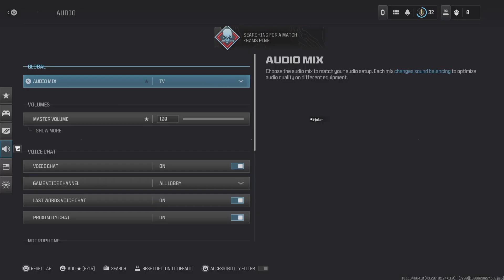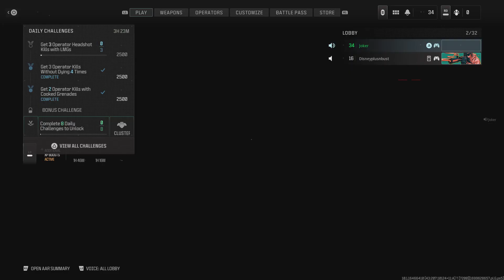MW3 Cut throat